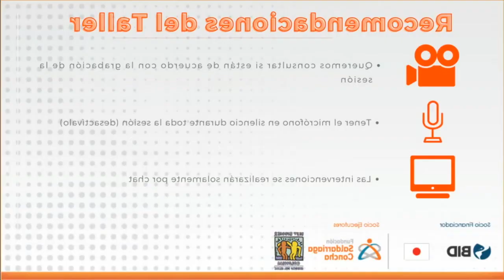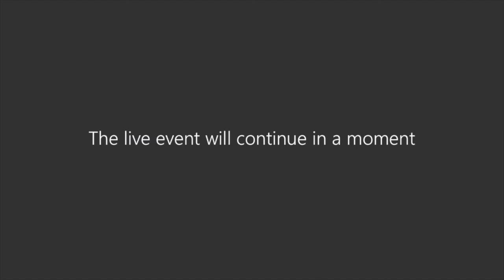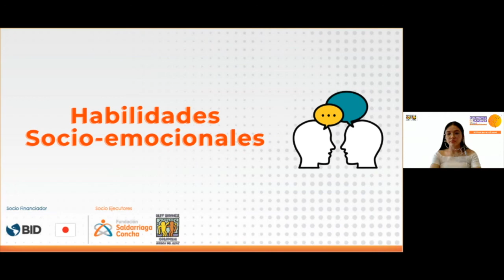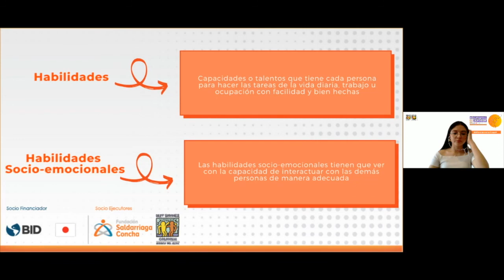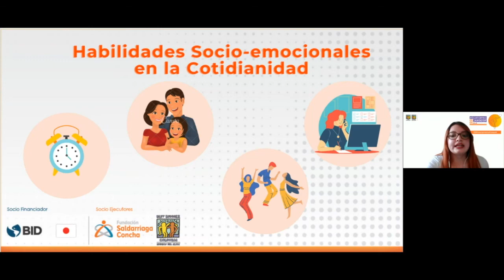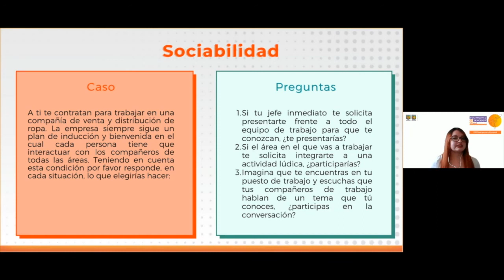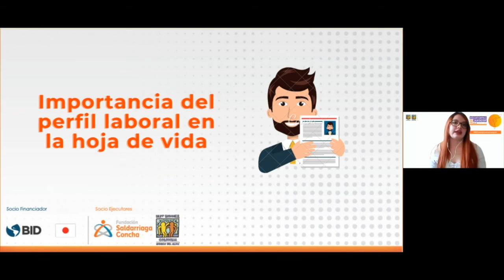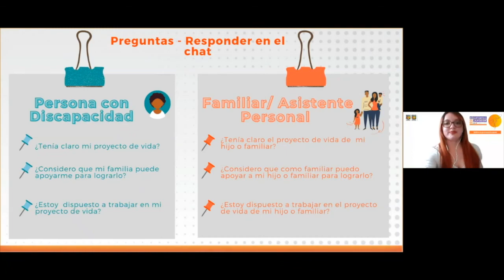Habilidades Socio-emocionales para la empleabilidad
Taller dirigido a personas con discapacidad y sus familias para identificar las habilidades socio-emocionales relevantes para la empleabilidad.

*Modelo de inclusión económica para Personas con Discapacidad

Ángela Saldaña - Facilitadora Proyecto*
SofÍa Rincón - Asistente Proyecto*
Equipo Best Buddies Colombia (Proyecto BID)
Moderador: Martha González - Best Buddies Colombia